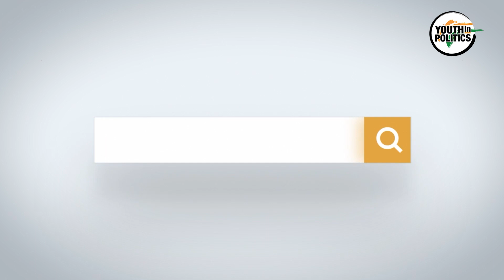एकनाथ शिंदे आखिर है कौन? और क्यों वो ठाकरे सरकार के खिलाफ बागी है? - Youth In Politics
You must be aware of the political crisis going on in Maharashtra, but do you know who is this EkNath Shinde who has created this turmoil? And why is he rebelling against the Thackeray government?

Download the "Youth In Politics" App to kickstart your political journey

"Youth In Politics"
In the current political ecosystem of India – the participation of youth has severely reduced as compared to other countries. The average age of India is 28 years while the average age of an elected politician is 53 years. This disparity is alarming as the realities and aspirations of the largest part of the Indian population – the youth – are not proportionately voiced or represented within the Indian political system.
The participation of young individuals in representative politics is dismal today due to various barriers to entry such a political legacy, funding support or the absence of an equitable platform to launch one’s political journey. Hence, there is an urgent need for a platform to bring the youth in the country together to have a proportionate voice in the political landscape of the country.
About Youth In Politics:
To facilitate the participation of young people in politics, Prashant Kishor and I-PAC have created a first of it’s kind training & mentorship program that would serve as a platform for the youth of India to kickstart their political journey. Youth In Politics offers young people between 18 to 45 years of age the unique opportunity to learn and experience active politics by driving grassroots political campaigns and developing winning political strategies under the mentorship of Prashant Kishor and I-PAC.
To participate, one can either sign up through the or download the “Youth in Politics” mobile app. The mobile app provides a variety of learning content, tasks and hands-on activities to help participants gain an understanding of Indian politics right down to the grassroots. Further, with opportunities to participate in virtual and in-person meets with YIP Icons, IPAC leadership and Prashant Kishor, participants also receive customized mentorship support on their journeys. The app is also the one-stop platform for all YIP Fellows to connect with I-PAC and drive political campaigns in different parts of the country.
The mobile application will be launched on 31st August 2021.
Youth in Politics hopes to catalyze India’s youth to actively engage in politics by providing the mentorship and experience required to kickstart their political journeys and create a long-lasting impact on the Indian political system.